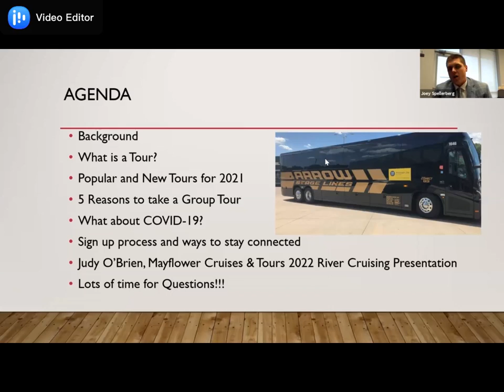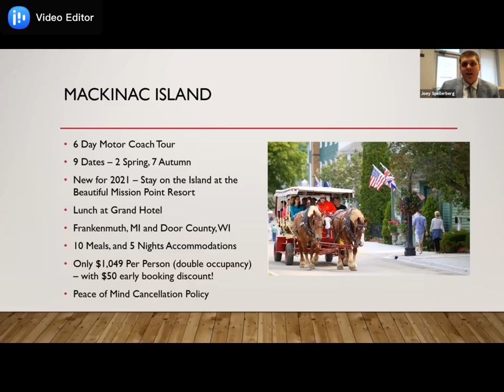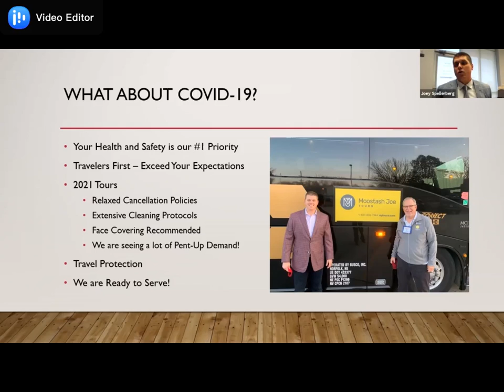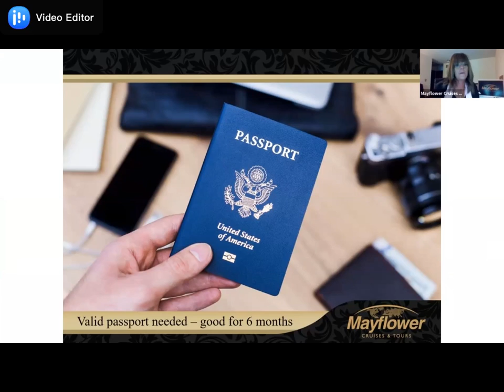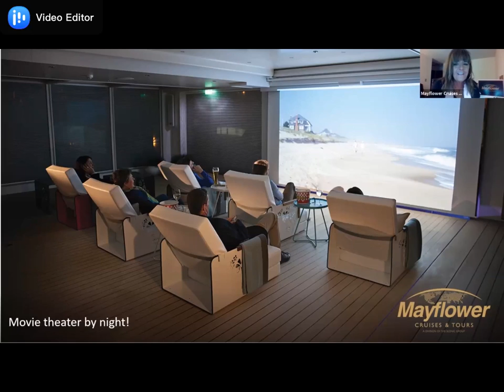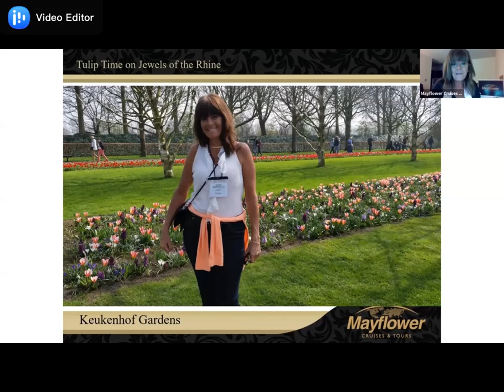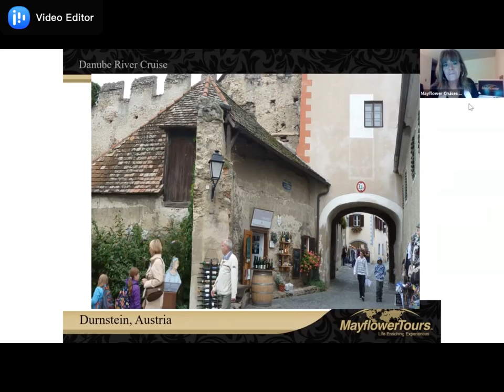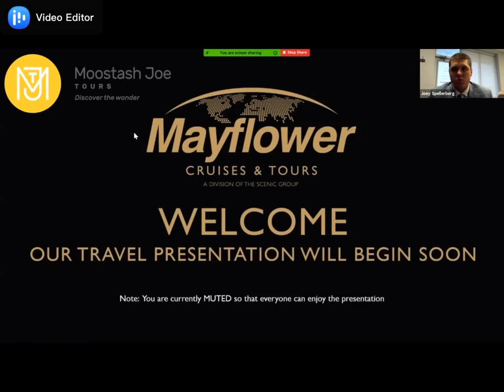Moostash Joe Tours Travel Webinar Recording January 2021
In case you missed it live, here is the recording of our Virtual Travel Webinar! Learn more about Moostash Joe Tours and our 2021 Tour Schedule as well as 2022 European River Cruises! It's time to discover the wonder!